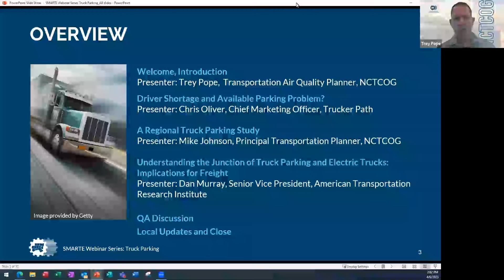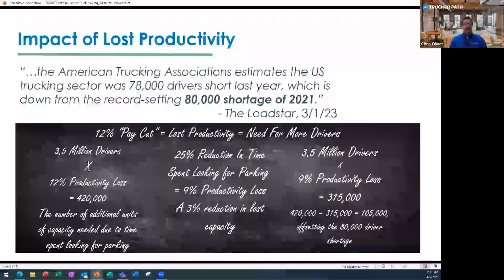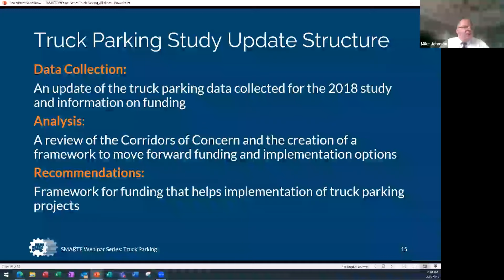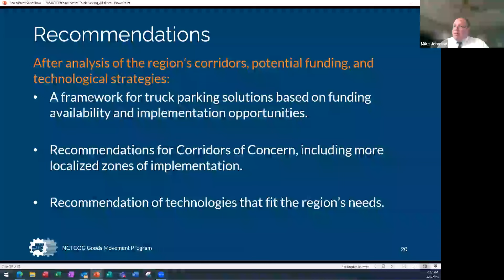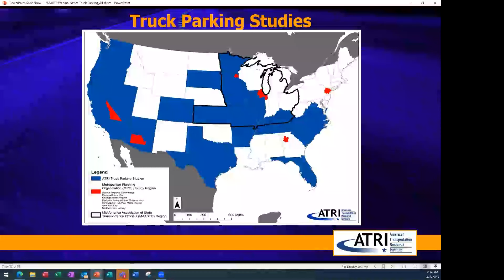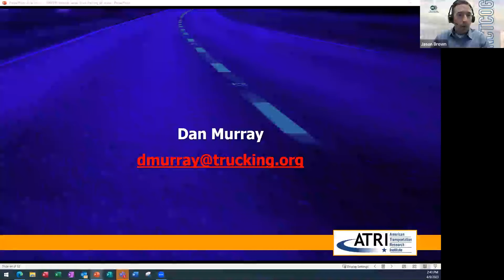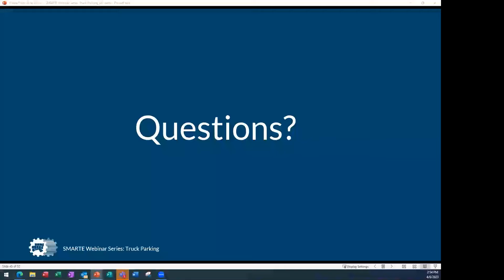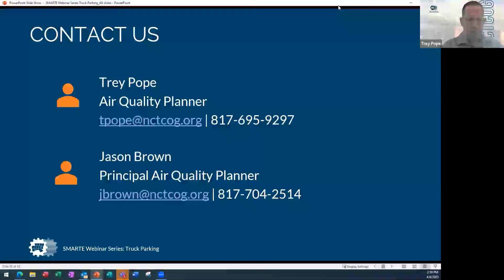SMARTE | Truck Parking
The transportation industry has identified truck parking as a problem that affects various operational factors due to the growing demand for product delivery across short to long routes. Legislative bodies, app builders, and other entities have proposed solutions to address this issue, which can lead to time and cost expenses for drivers, customers, and company officials.

Our Truck Parking webinar session will provide participants with insights on how prominent this growing issue has been in recent years and offer some solutions for the freight operations industry.

Chris Oliver, Chief Marketing Officer with Trucker Path, will discuss the intersection of a truck driver shortage with the parking shortage and how such a parking shortage detracts from time spent driving to and from planned routes. In addition, Chris will offer perspectives on the role technology can play in alleviating the lack of truck parking.

Mike Johnson, Principal Transportation Planner with the North Central Texas Council of Governments (NCTCOG, will share details of an updated Regional Truck Parking Study – originated in 2018 – which determines the locations and sufficiency of short- and long-term truck parking in the North Central Texas Region. In the update of this study, NCTCOG is focusing on funding and implementation of funds to enhance the outlook of truck parking within the region. Kevin will cover findings, analysis, and some recommendations from the study update.

Dan Murray, Senior Vice President with American Transportation Research Institute, will discuss the underlying aspects of truck parking and electrification and how to resolve these issues for the benefit of freight operations. In addition, he will offer insights on what the future holds for intertwining these ever-present, prominent issues affecting the trucking industry.